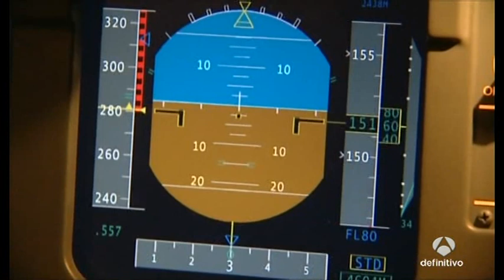Simulación del vuelo Vuelo GWI9525, Germanwings